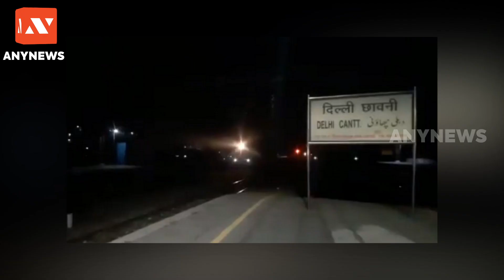भूत की कहानियां मज़ेदार होती हैं लेकिन क्या वे वास्तविक हैं?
देखने के लिए धन्यवाद और लाइक कमेंट शेयर करना न भूलें और
सदस्यता लें!